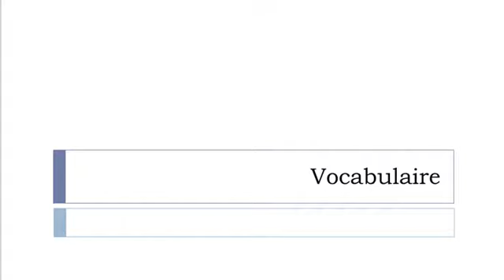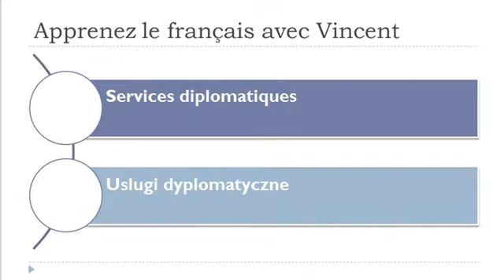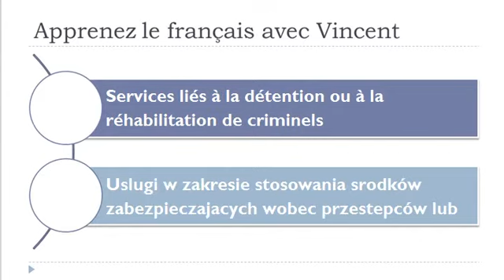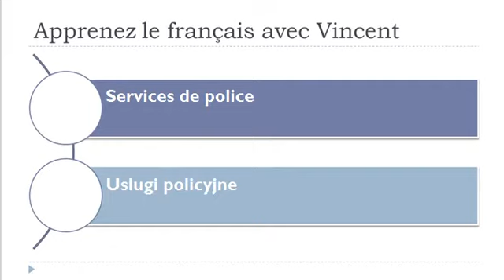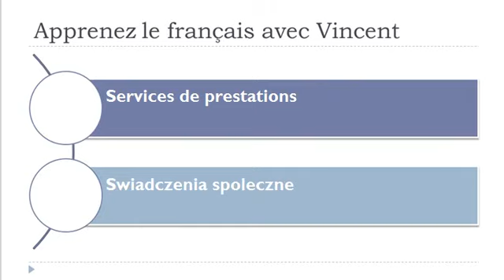Nauka francuskiego = Uslugi administracji ogólnej